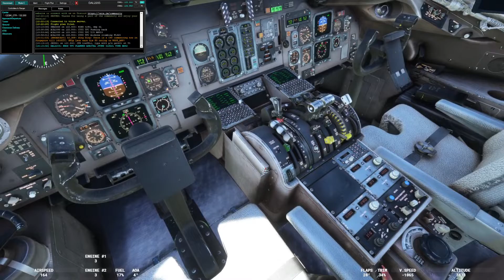[VATSIM] MD82 22L KBOS MSFS 220522